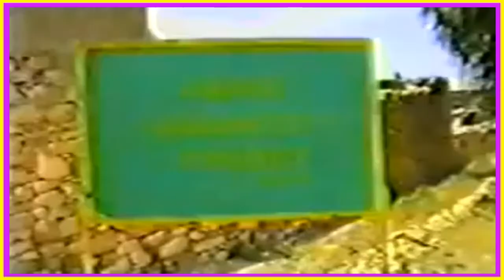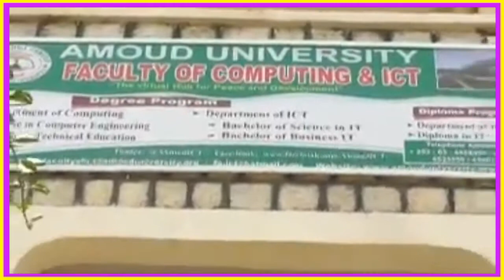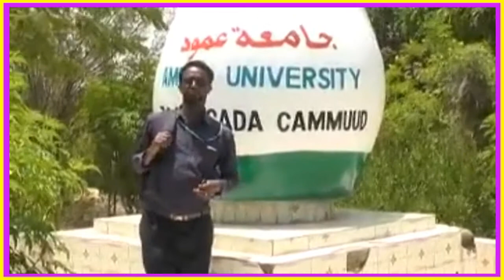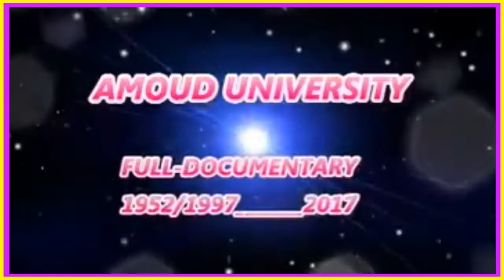Abstructive-Documentary: Amoud {Secondary-1952 & University-1997} First Educational Center.